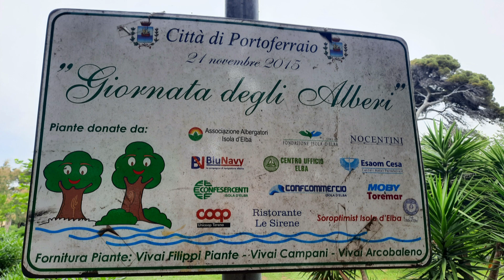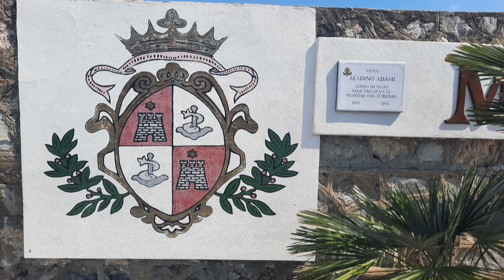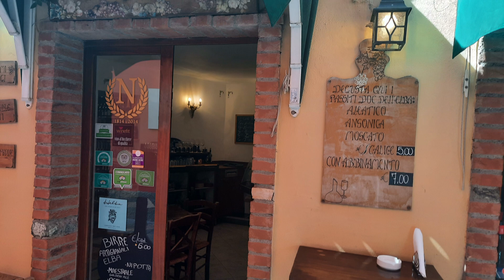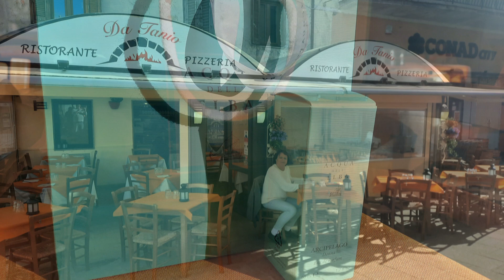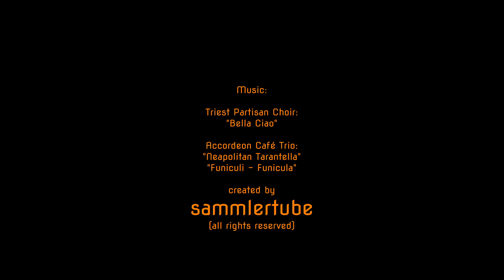Isola d'Elba / Insel Elba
Der dritte Teil unserer Reise im BMW Z4 Roadster nach Italien im Mai 2023 spielt sich auf der Mittelmeerinsel Elba ab.

Urheberrecht:
Die Musik (erster Titel) stammt von dem Kanal 4a4b und ist das alte Partisanenlied "Bella Ciao" gesungen vom Triest Partisan Choir.

Die von youtube erstellte Verknüpfung zu "Bella" von "Italy SF" ist falsch.